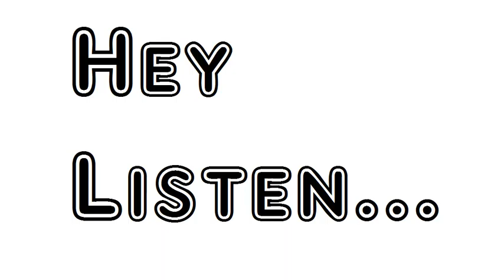Poem The Temple Of Fame Alexander Pope